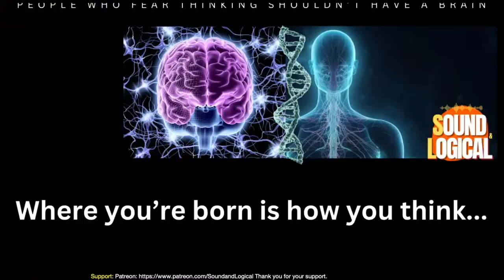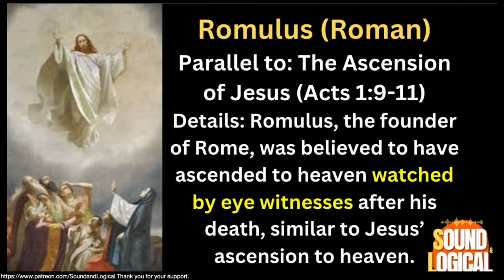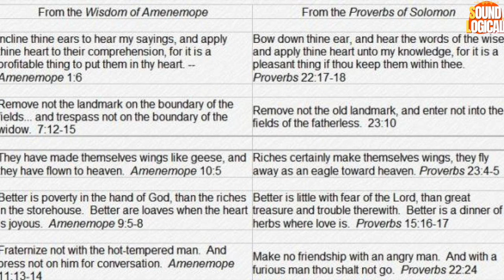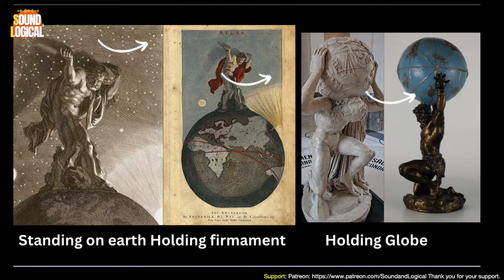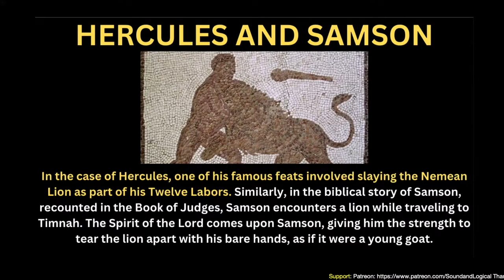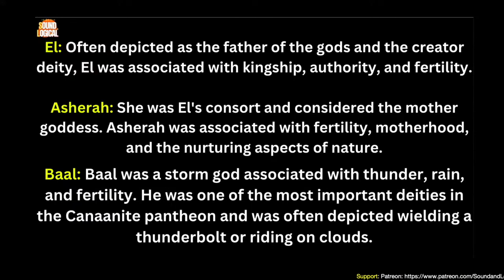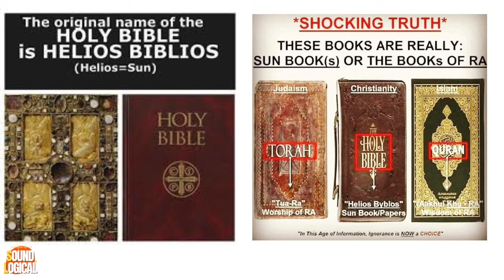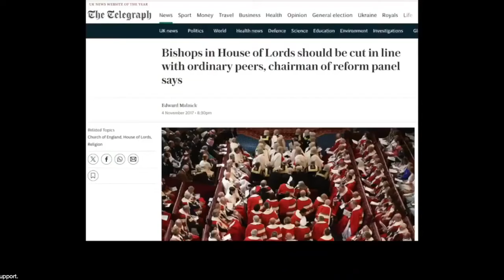The Shocking Truth About the Bible's Fables Nobody Wants You to Know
The New Testament writers 5x conveniently emphasised the bible as a whole is a not a folklore or a jewish fables. This insistence can be viewed as a strategic move for damage control, aimed at maintaining authority and coherence in the face of internal dissent and external challenges. By preemptively addressing critiques, the writers sought to reinforce the legitimacy of the early Christian movement, shaping a narrative that resonated as credible and authoritative with their audience. This approach reflects their desire to establish a distinct Christian identity amidst competing beliefs and philosophies.